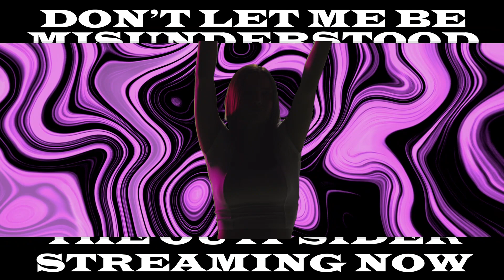The OUTpsiDER | Please Don't Let Me Be Misunderstood | Promo #2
This video clip has been licensed to YouTube by Blue Pie Records. For more information on this video and Blue Pie Records please